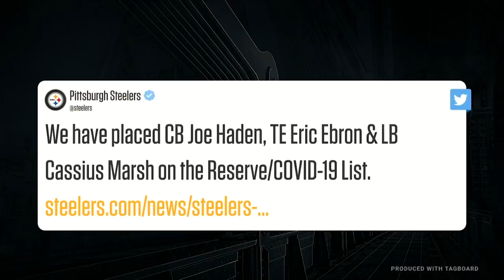Steelers Live (Jan. 5): Quick hits from Coach Tomlin's Press Conference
Missi Matthews details Coach Tomlin's weekly press conference, gives an injury update, previews her 1-on-1 with Ben Roethlisberger & more.

Steelers Live features recurring segments such as:
The Extra Point, presented by Microsoft Surface  – A rotating cast of analysts break down the Steelers previous game and the key takeaways from the game.
The Match Up, presented by POWERHOME: Solar Company - A rotating cast of analysts take a look ahead to the Steelers upcoming game, break down key matchups to watch for and more.
Practice/Status Report – Missi Matthews breaks down the week’s press conferences from Coach Tomlin, QB Ben Roethlisberger and others, provides an update on player injuries, recaps the day of practice and more
Keys to the Game – Missi is joined by a panel of analysts to break down the upcoming matchup, focusing the key areas the Steelers must succeed in in order to take home the win.
Steelers Weekly – An in depth look at the Steelers opponent including the history of the matchup, their key players, strategy and much more.